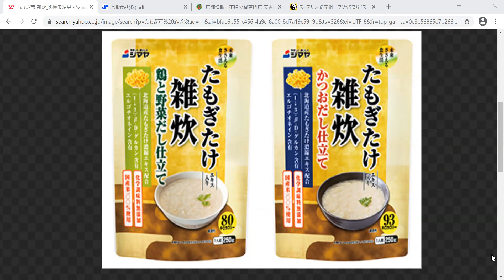タモギ茸 菌活 βグルカンの健康食品 北海道物産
株式会社スリービー　北海道空知郡南幌町元町1丁目1番1号